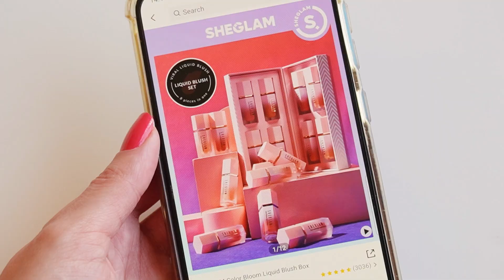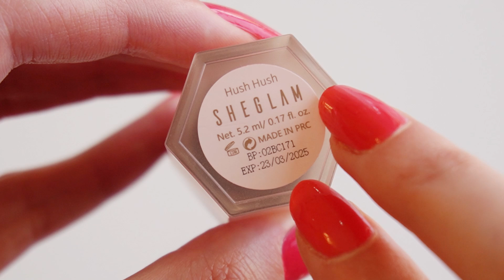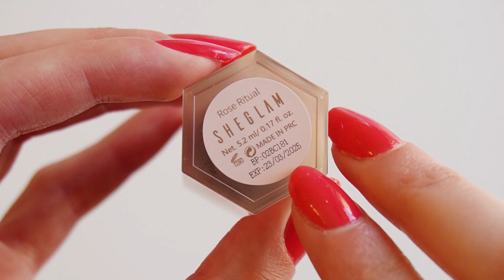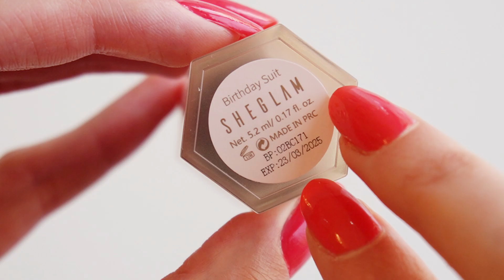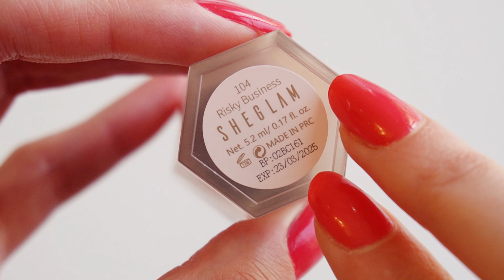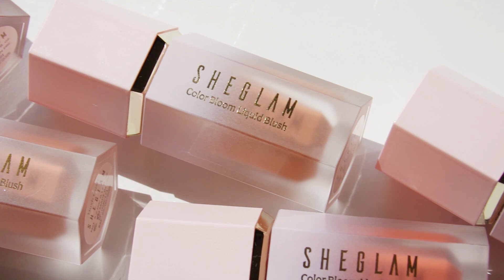ريفيو بلشرات شي جلام السائلة | Sheglam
بفيديو اليوم حبيت أشاركم تجربتي مع بلشرات براند شي جلام من شي ان اللي كتير انشهروا بالفترة الاخيرة.. بتمنى الفيديو يعجبكم ويفيدكم